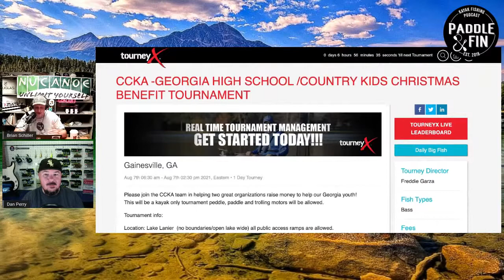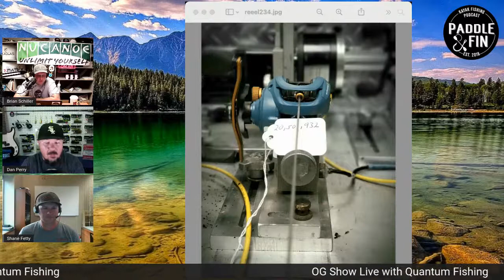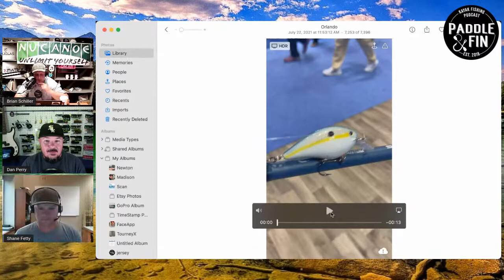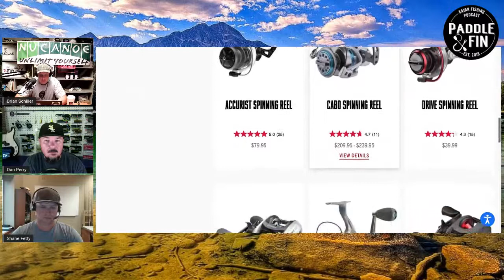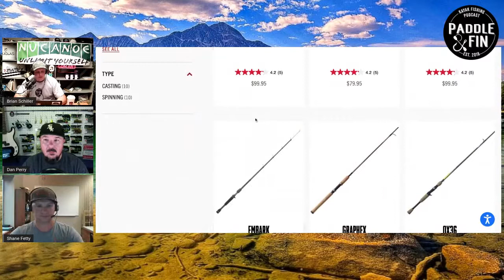S4E203 OG Show Live- Quantum Fishing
Join us every Thursday Night for the the OG Show Live on Facebook & Youtube.   This week your hosts Brian Schiller & Jay Randall sit down to chat with Shane Fetty from Quantum & Zebco.  Shane is a Product Manager with Quantum.  The guys talk new products, the rigorous testing they use, and so much more.   This is jam packed show you don't want to miss !